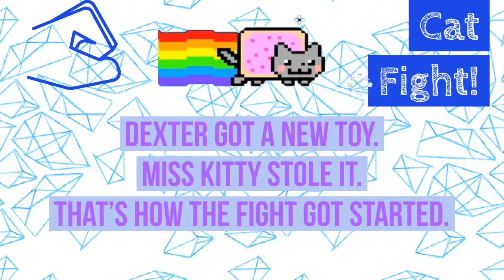Cat Fight! | Dexter CaviTales | Cavalier King Charles Spaniel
Hi, I’m Dexter. I’m a 4 year old Cavalier King Charles Spaniel.

Dexter’s Profile
Breed: Cavalier King Charles Spaniel (CKCS)
Type: Blenheim
Sex: Male
Birthdate: March 28, 2015
Lives in: San Antonio, Texas